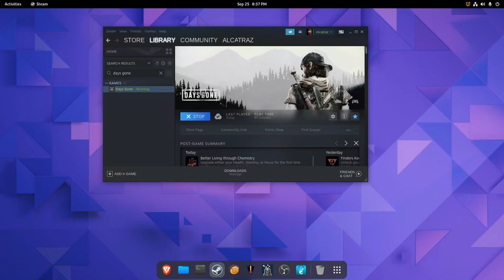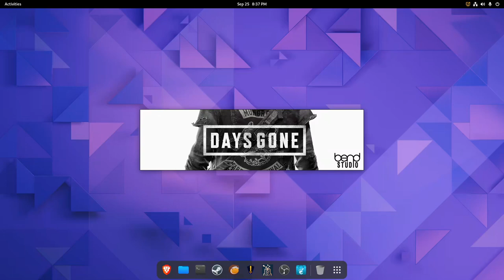DAYS GONE | NOBARA LINUX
PC SPECS:
Nobara Linux
CPU: intel i7 2600
GPU: RX580
16 Gb ram